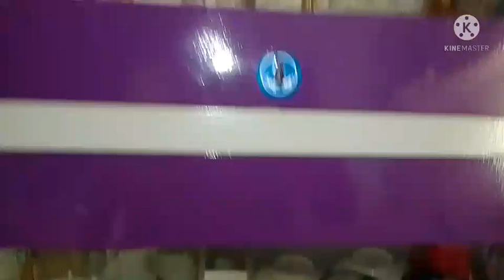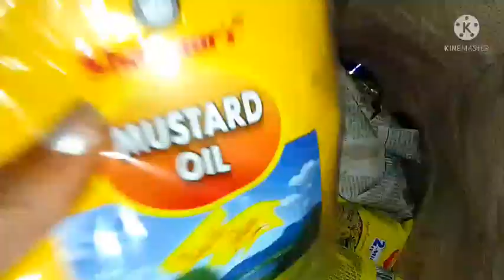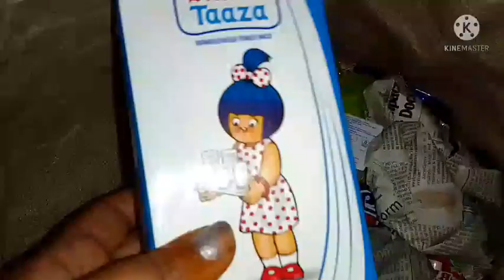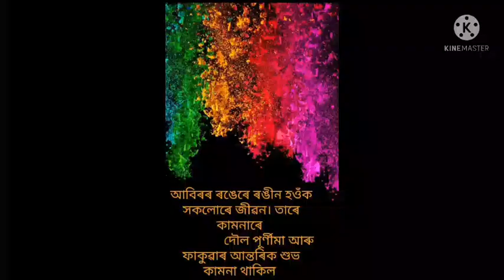maa ghorot holi buli ki korilu kun ahil ajie betai ki korisah dakhile apuniu haib 😂😂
maa ghorot holi buli ki korilu kun ahil ajie betai ki korisah dakhile apuniu hahib